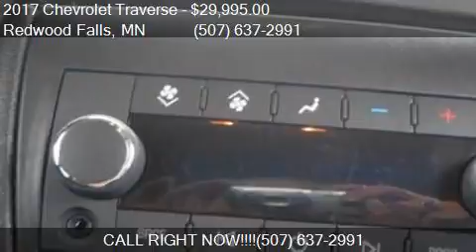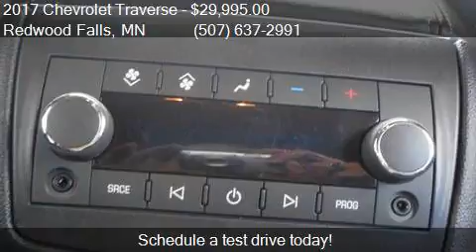2017 Chevrolet Traverse LT AWD 4dr SUV w/2LT for sale in Red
This 2017 Chevrolet Traverse LT AWD 4dr SUV w/2LT is for sale in Redwood Falls, MN 56283 at Scott Preusse Inc.

Engine: 3.6L V6
Transmission: Automatic 6-Speed
Color: Champagne Silver Metallic
Mileage: 15446
Contact Scott Preusse Inc 1300 E Bridge Street Redwood Falls, MN 56283 to test drive this 2017 Chevrolet Traverse LT AWD 4dr SUV w/2LT today.